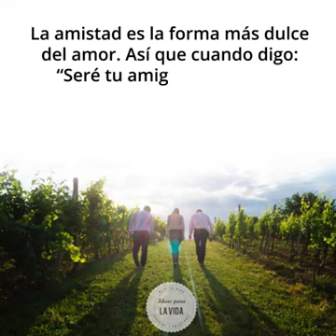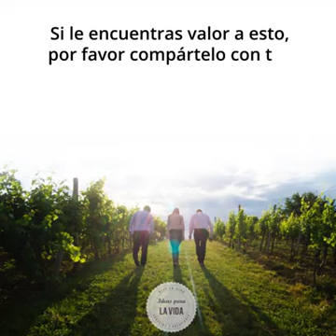Para un Amigo Fiel